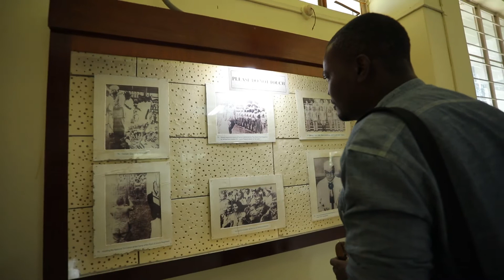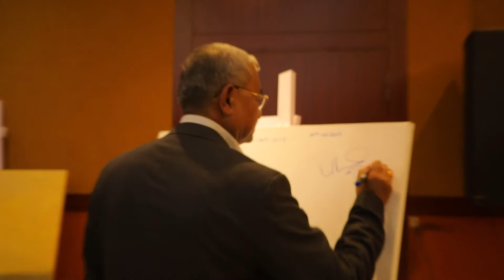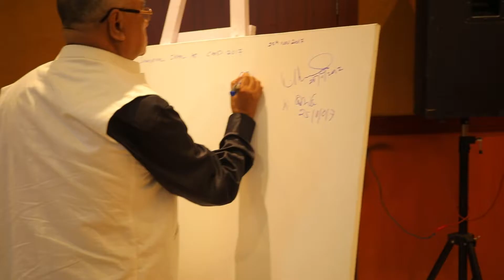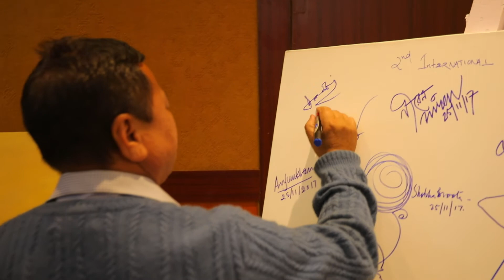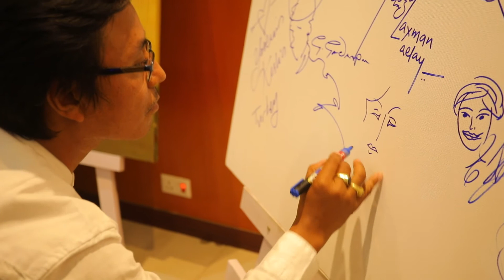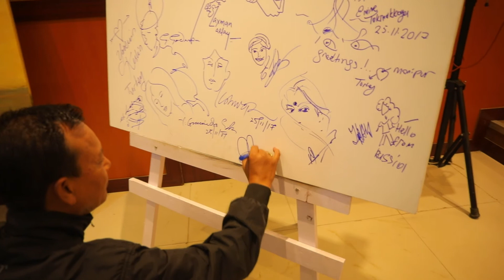2nd INTERNATIONAL IMPHAL ART CAMP 2017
International Imphal Art Camp is the biggest international art camp in Manipur. A space for art lovers and artists around the world.

This video coverage is taken during 2nd Intl Imphal Art Camp 2017 which was organised by North East Brothers Entertainments Pvt Ltd as part of Sangai Festival 2017